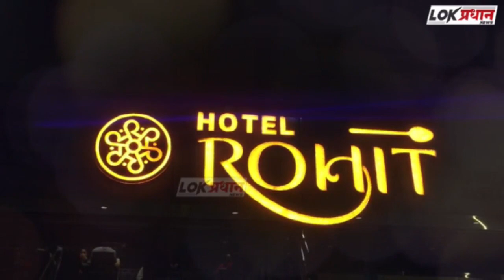सोलापूर महापालिका व जिल्हा परिषदे मध्ये बंपर भरती...